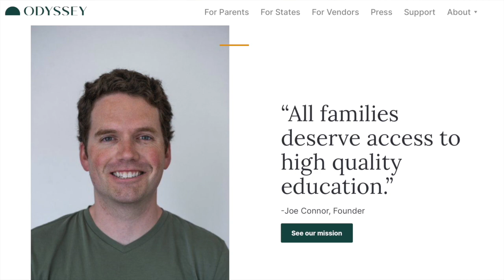The Zogby Report | 12.08.23 - Ramaswamy’s Strategy and Educational Saving Accounts With Odyssey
Today we have a special guest Joe Connor from Odyssey who helps states distribute Educational Savings Accounts to parents. So far they’ve helped distribute $112M in funding to 66,000 students. We’ll talk about what these savings accounts are and how they are impacting school systems across the country.

But first, what is Vivek Ramaswamy doing? He’s the young, billionaire candidate who has had a rapid rise in the polls, but with each debate he emerges with higher negatives and alienates more and more of the audience. He’s positioning himself as a younger version of Trump. Is this approach a winning one, or is he auditioning for the role of Vice President?